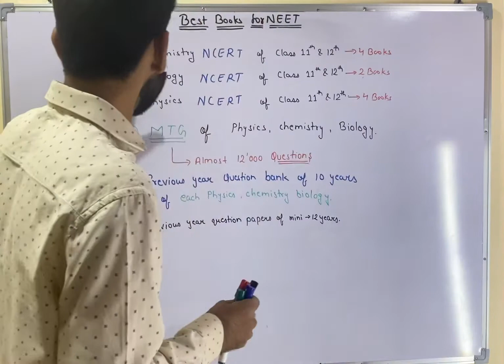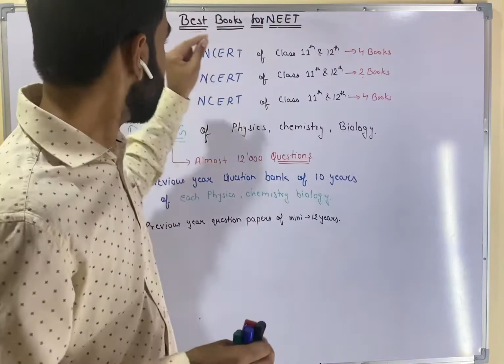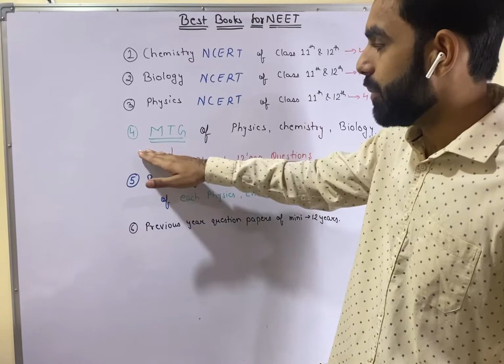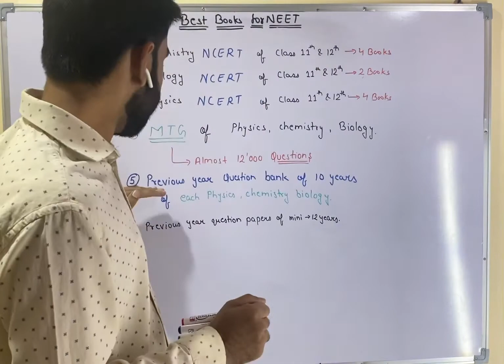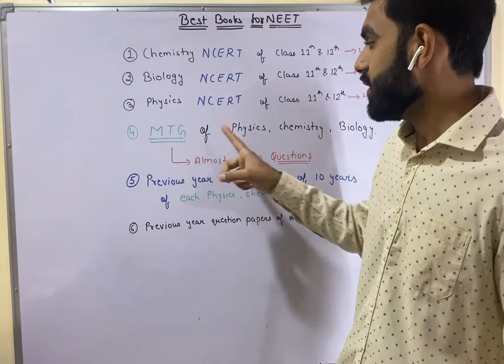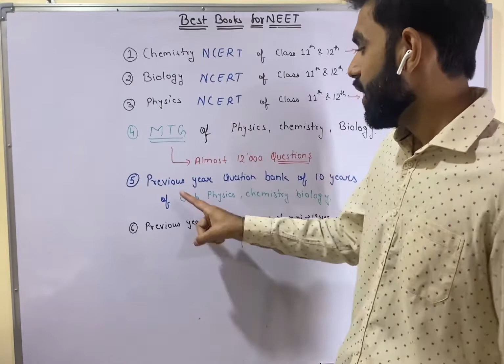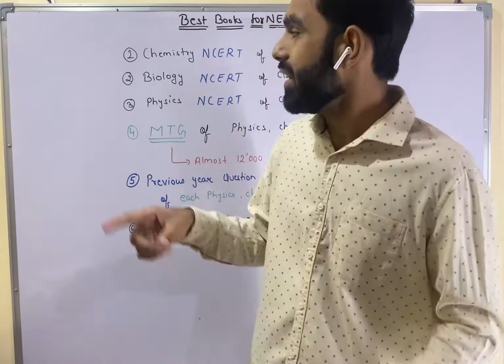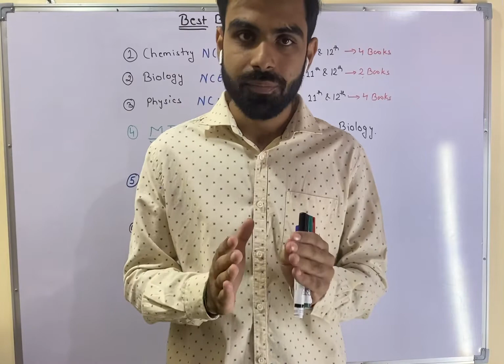Best books for NEET by shubham sharma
Hello and nameste all,I am shubham Sharma and welcome to channel "science ka teacher" .

This channel will provide you  with:-
1. Vedio lecturers of biology of class 11th and 12th .
2. All M.C.Qs belonging to each line of NCERT chapters considering NEET pattern.
3.Seprate vedio lecturers of important NEET biology syllabus.
4.Basics of biology for beginners.
5.test series of biology

This channel can benefit you in these ways:-
1.Complete biology preparation of class 11th and 12th.
2. All MCQs which can be asked in NEET in less than 1 minute Vedios.
3. NCERT oriented NEET biology preparation.
4.Clearing basics of biology
5. Multiple revisions by taking tests
6. Most important how to manage timetables and stay energetic throughout the year.

biology class 12 syllabus 2021-22
olabs biology class 12
bga full form in biology
biology project front page design
bank of biology class 11
annals of the romanian society for cell biology
kajal mam biology book
biology simplified tamil
anchorage meaning
bank of biology class 12
biology today magazine
class 12 biology deleted syllabus
best biology teacher in india for neet
rubp full form in biology
class 12 biology chapter 2 notes pdf download
hymen meaning in biology
bank of biology
hymen meaning in biology in hindi
deleted syllabus of class 11 biology
best biology teacher in india
bank of biology class 12 pdf
fad full form in biology
molecular biology reports
class 11 biology deleted syllabus 2020-21
chemical biology and drug design
Assertion
Reason
Osmosis
Secreation
Allele
Stoma
Biodiversity
Nature maintenance heredity
Nervous system
Cleavage
Meiosis
Inheritance
Multiple choice
Biology
Science
Important question
Best questions
Neet
Neet motivation
Physics wallah
Competition wallah
Alakh pandey
Vedantu
Unacademy
Unacademy neet
Allen
Akash
Kota